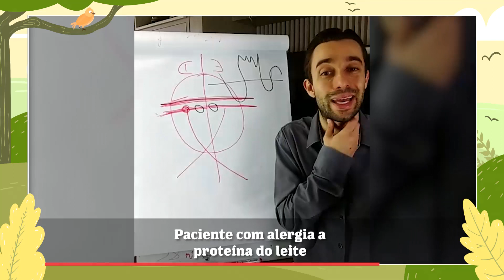Paciente com alergia à proteína do leite | Ivan Bonaldo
A relação de um bebê com o leite que recebe, tem ligação direta com vir ou não a desenvolver uma alergia na pele, motivada pela proteína do leite. Pode ser desde o parto, no desmame abrupto, na troca de leite diante do contexto de separação.

E se você quer descobrir a origem emocional dos sintomas e entregar resultados eficientes em até 3 sessões me acompanhe em todas as mídias para saber as novidades:

Conheça também a Leis Biológicas Experience, o evento de profissionais a favor da vida: